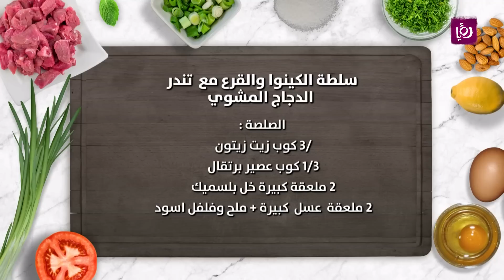سلطة الكينوا والقرع مع تندر الدجاج المشوي - هانية عنبتاوي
هانية عنبتاوي تحضر خلال مطبخ رؤيا سلطة الكينوا والقرع مع تندر الدجاج المشوي.